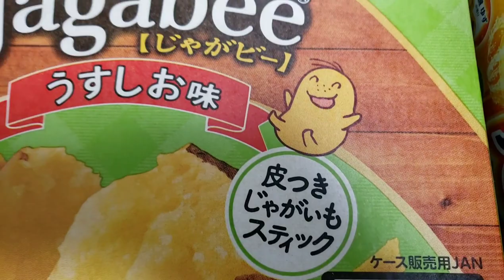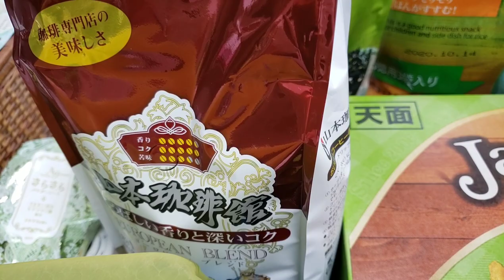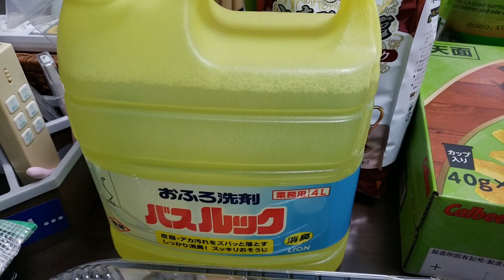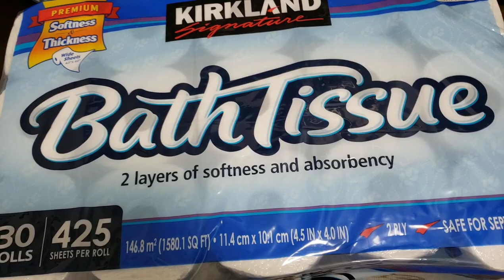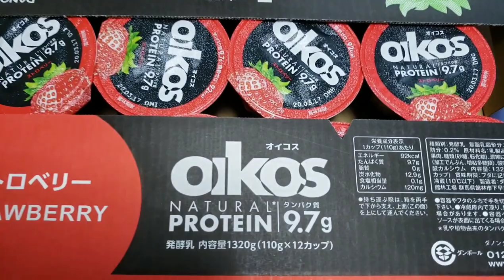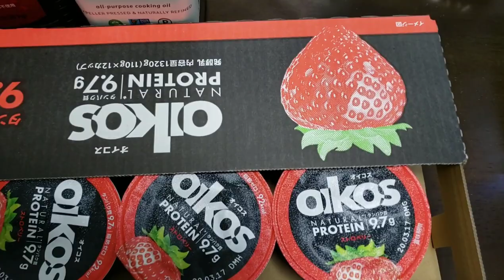コストコ購入品紹介😊👍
16穀米ルーローハン、ニンニクが効いてなかなかクセになる美味しさでした😊👍